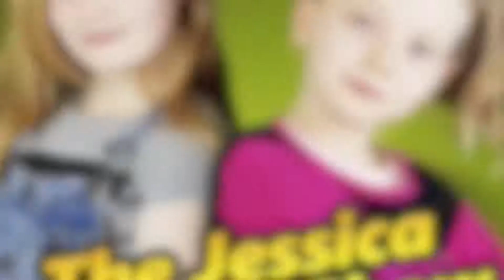Easter Egg Hunt 2018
Join Jessica and Hollie as they hunt for easter eggs!

Welcome to the Jessica & Hollie Show!